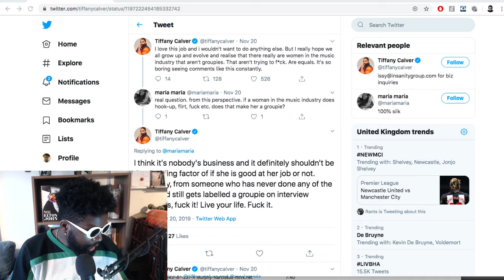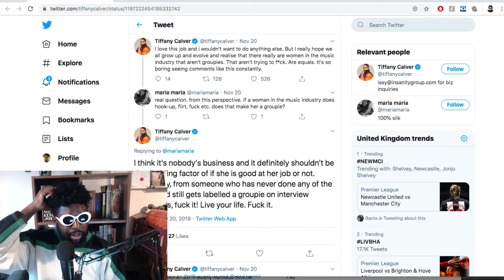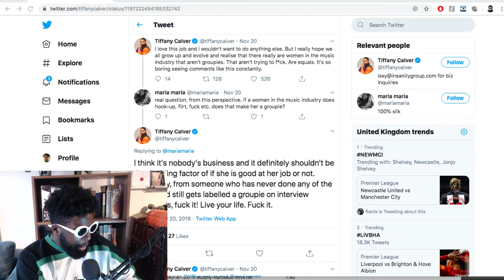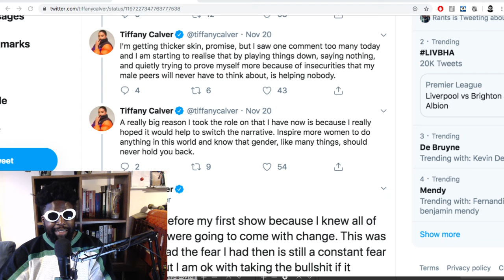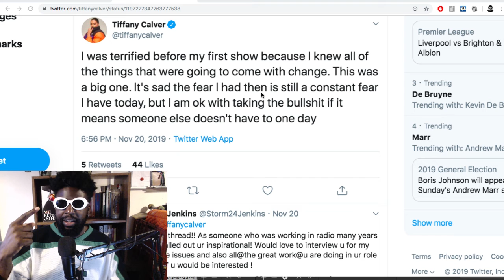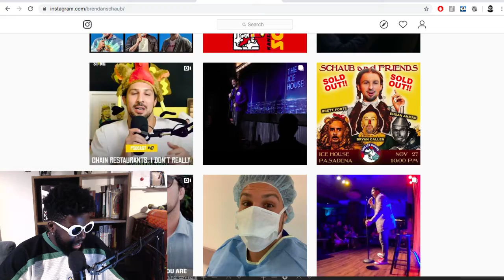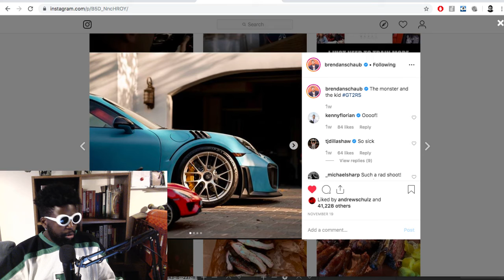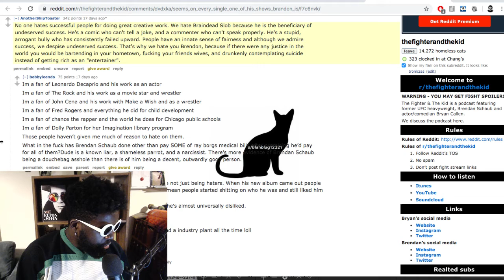The Agostinho Zinga Show #262 | On the Sidelines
Agostinho rambles about Tiffany Calver and perils of imposter syndrome, Brendan Schaub vs Reddit vs the comedy scene in Los Angeles and more...